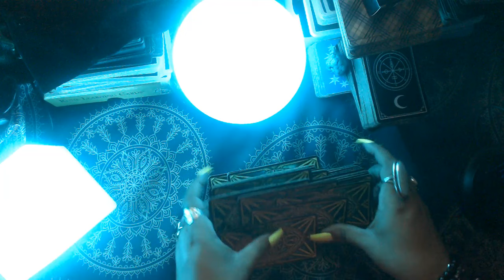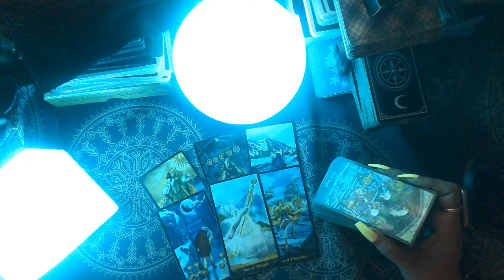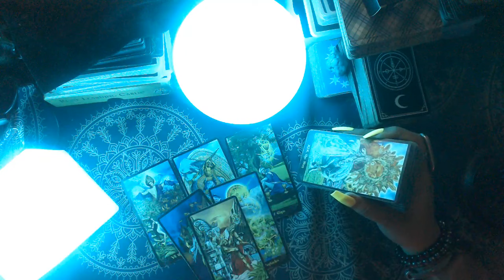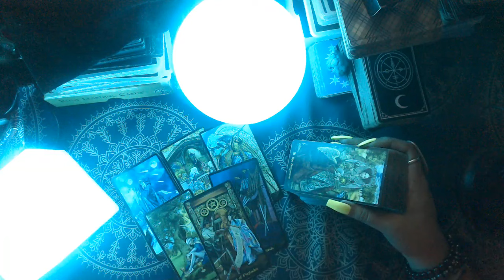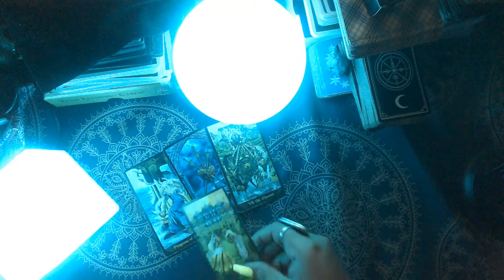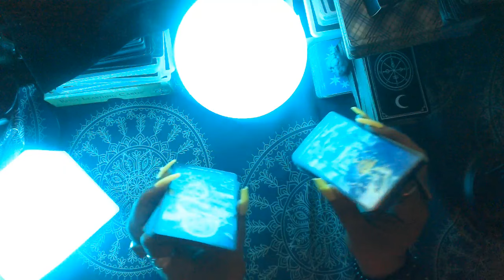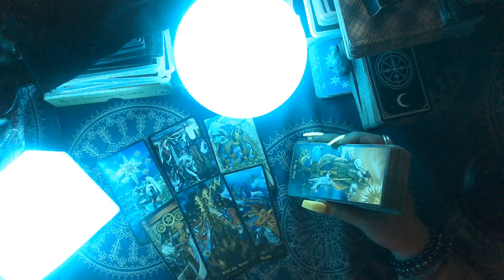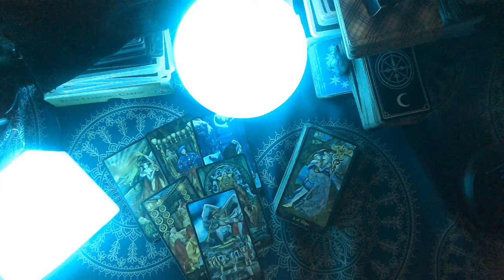JULY MONTHLY TAROT PREDICTIONS "ALL SIGNS"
Hello, my lovelies here are the July tarot monthly predictions for all signs. Let's see what your zodiac sign can expect for this month.

CANCER 01:20 LEO 05:12 VIRGO 10:28 LIBRA 16:49 SCORPIO 20:32 SAGITTARIUS 25:14
CAPRICORN 30:40 AQUARIUS 35:33 PISCES 40:26 ARIES 46:28 TAURUS 51:22 GEMINI 56:56

3 Card Reading
30 Min Reading
1 Hr Reading